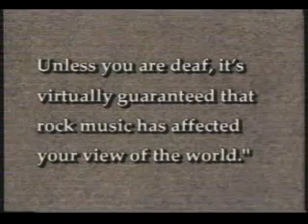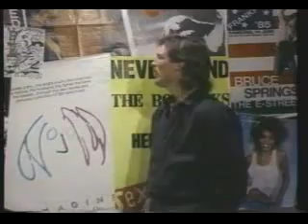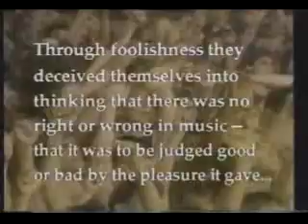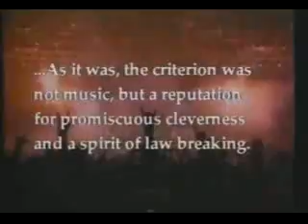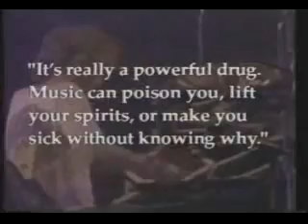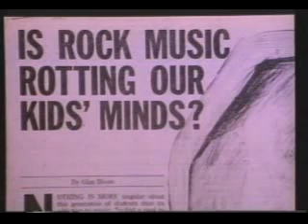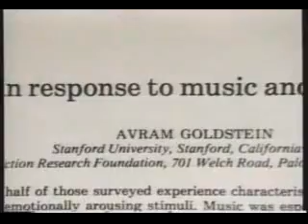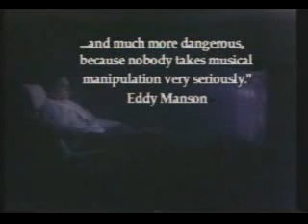Hells Bells: Comedy Gold (2 of 18)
in part 2 you will find out such things like

- it is evil for a child to watch tv instead of being in class the full 24 hours of there day

- its wrong to reject your parent even if he is an abusive dick, you should suck up to him and take it apparently

- ancient chinese know best when it comes to music (just not when it comes to the gods they worship)

- plato while being a sodomite child rapist does have some good advice when it comes to music

- judas priest is gay apparently! (LOL!)

- a speaker can fucking BOIL AN EGG! FUCKING METAL!!

- plants are total pussies when it comes to metal, they cant even fucking stomach iron maiden without dying, wow plants are such wimps

- lab mice find there way around a maze when listening to ear bleedingly loud metal (wow really?)

- christians really do fucking hate the beatles

- and hendrix was an evil hypnotizing negro (its true!) lol...